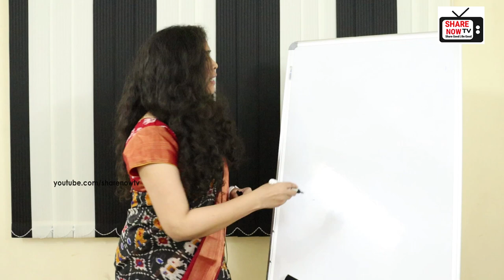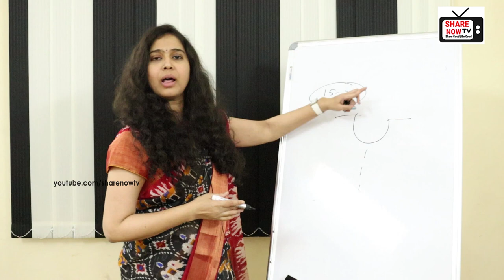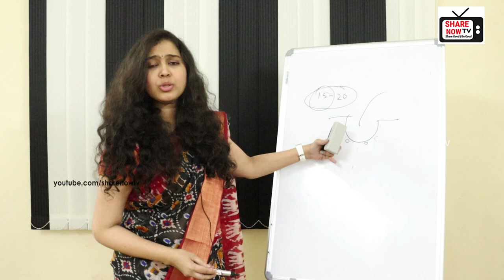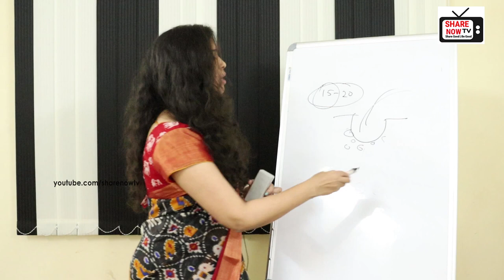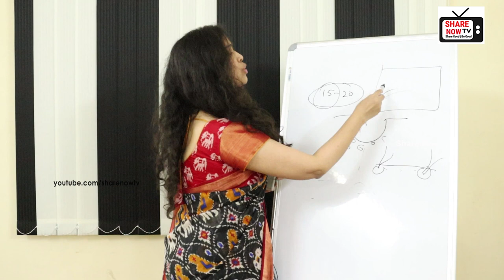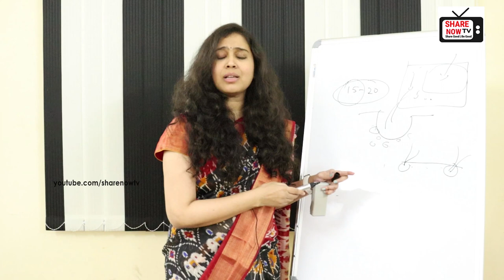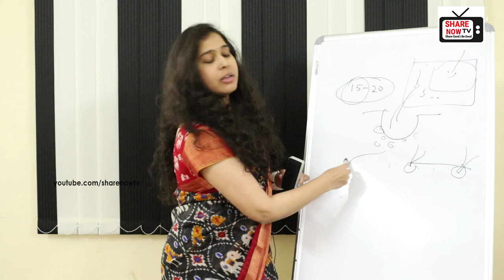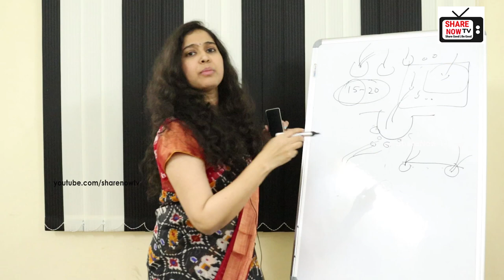Dr. Deepthi about how to wake up dormant hair follicles, PRPhair treatment | hairgrowth sharenowtv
prphairtreatment isprpeffectiveforhair loss#drdeepthitrichologist#sharenowtv